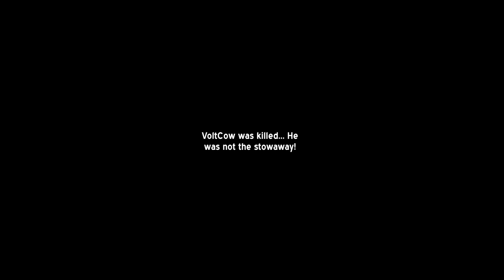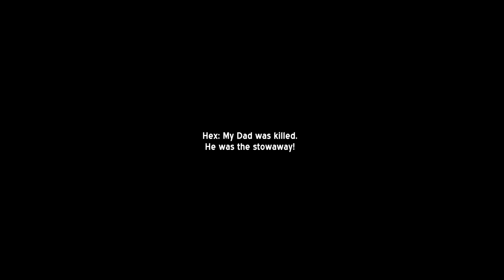3D AMONG US! | Stowaway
ENEBA.com - great place to buy games (PS4, Xbox, PC)!
GET 1 EUR ENEBA BONUS!
Buy the best video game keys at the best price!

This game was made by a single developer named Jackyboy, he has this game that will be out on the market late this year,
and will have others soon! Please... CHEACK HIM OUT!